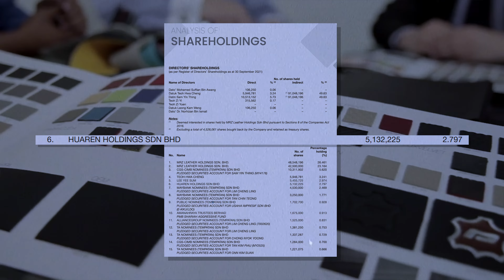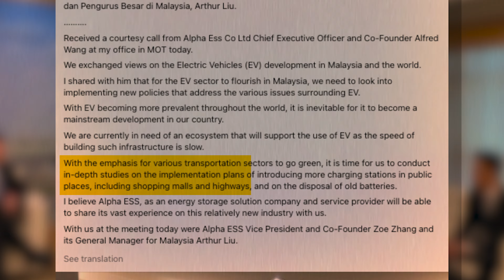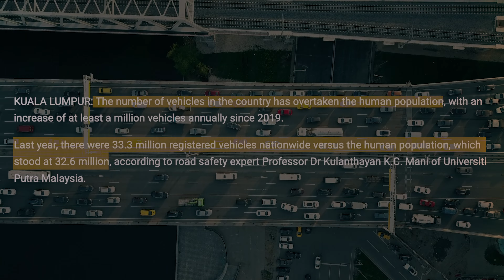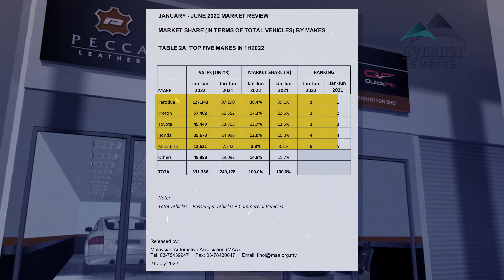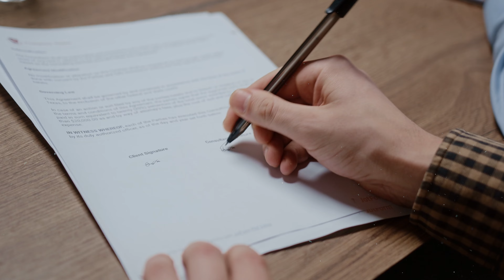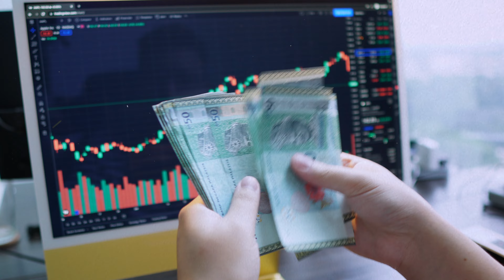MCA Invest In Pecca! Follow Or Not?| FAQ Show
If you didn't already know, political parties in Malaysia are allowed to invest in the local stock market. So, it isn't much of a surprise when MCA invested in a company that is closely related to the transportation industry considering its president, Datuk Seri Dr Wee Ka Siong is the Minter of Transportation. But why did they choose Pecca, a car leather upholstery maker? And not a car manufacturer instead?

// Low Fees